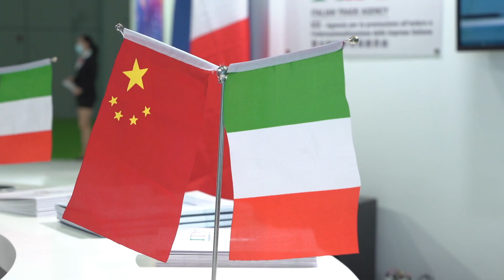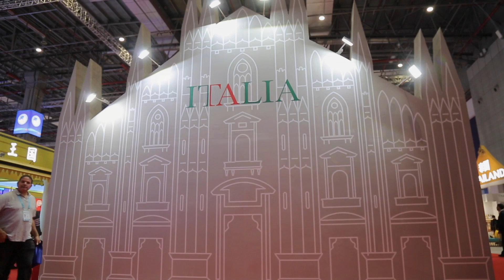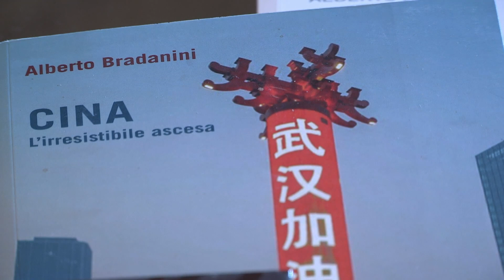Così lontana così viCina: ALBERTO BRADANINI - Presidente Centro Sudi sulla Cina Contemporanea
Così lontana così viCina: ALBERTO BRADANINI - ex Ambasciatore italiano in Cina - Presidente Centro Sudi sulla Cina Contemporanea